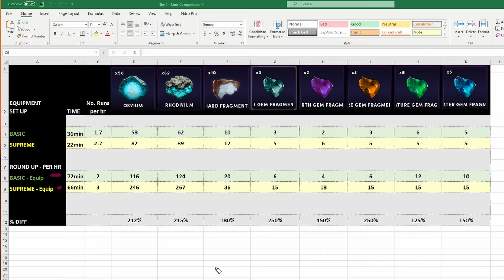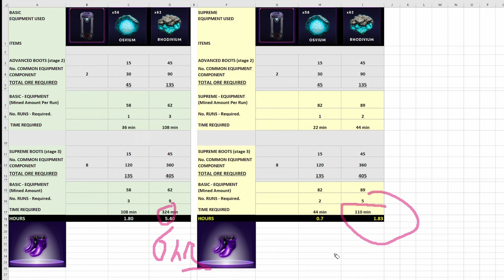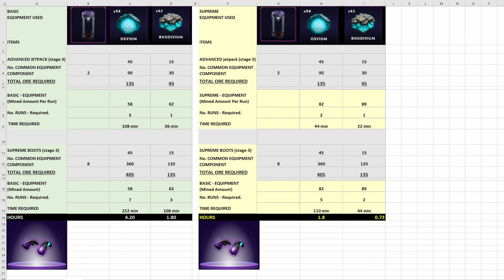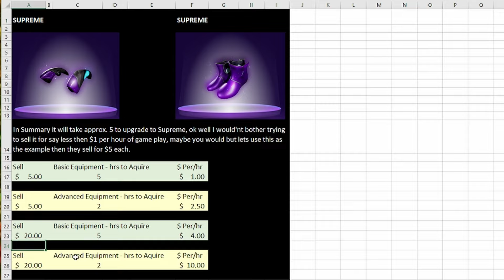FREE TO PLAY: How Many $$$ Can you make Per Hour: Illuvium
How to make money in the Free to Play version of Illuvium Overworld. Yep you can make money without spending a cent. In this video I'll reveal what I believe you could possibly make per hour, I'll dive into the spreedsheets and show you how I formulated the results.

Nothing on this channel is financial advice, it's just for your entertainment purposes.